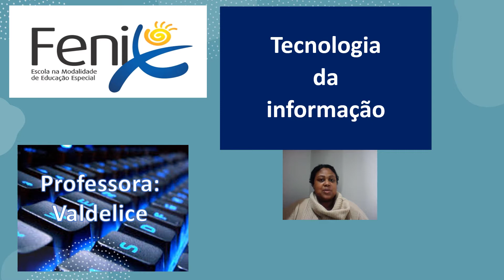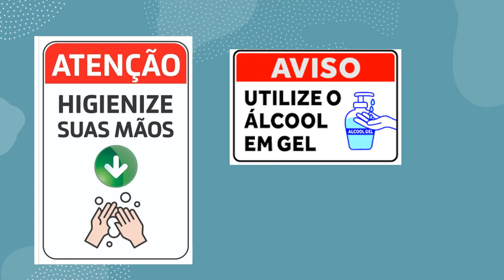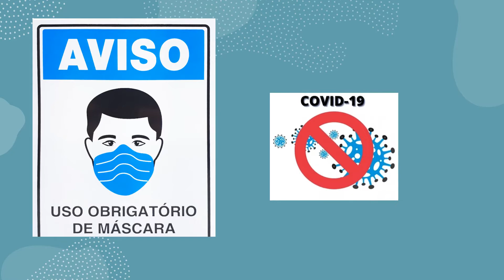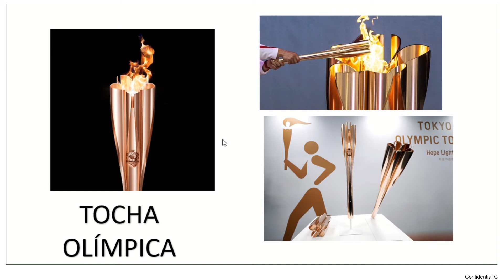PROFESSORA: VALDELICE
30/07/2021